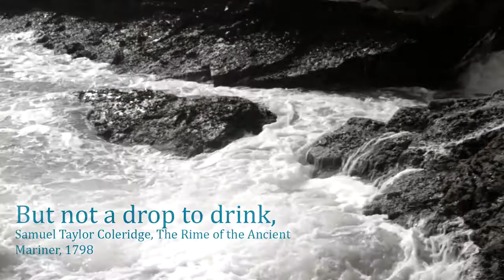Atlantic Water Co Promo Video